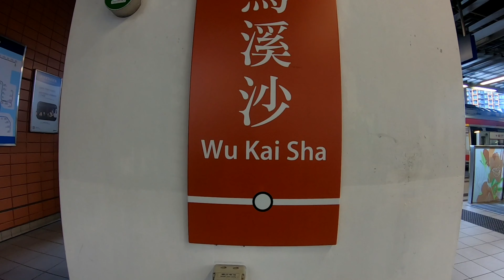Day Camping at Wu Kai Sha Beach | Cooking Daing na Bangus by the Beach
Wu Kai Sha, formerly known as Wu Kwai Sha or U Kwai Sha, is a place at the shore of Tolo Harbour, northwest of Ma On Shan in the New Territories, Hong Kong. Wu Kai Sha is within the Sha Tin District, one of the 18 districts of Hong Kong.

How to  get there:
Take the Brown Mtr line to Wu Kai Sha
Exit A, pls refer to the video going to the beach.